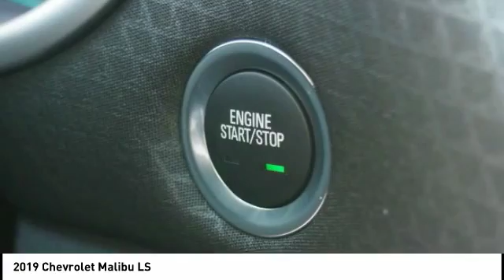2019 Chevrolet Malibu Homewood IL 19224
2019 Chevrolet Malibu LS

18033 Halsted ST.

Looking for the right ? Today could be your lucky day. this 2019 Chevrolet Malibu could be yours.